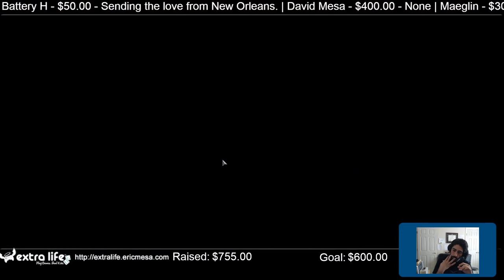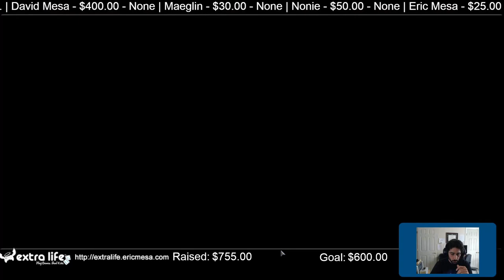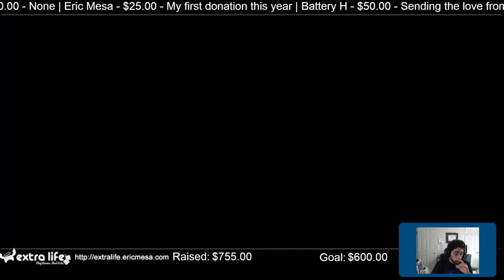ExtraLife Eric Plays Monster Train Ep 13 Can we Increase the Levels?